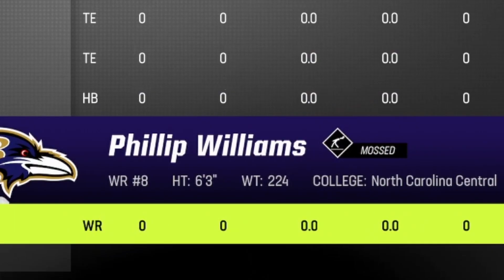These DBs are TOO SMALL!! - Madden 23 Face of the Franchise WR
In this episode of Madden 23 Face of the Franchise WR edition, we play our first 4 games of the season as we try to become the best wide receiver who has ever played in Madden!

The all-new FieldSENSE Gameplay System in Madden NFL 23 equips players with more control at every position in every mode and is a new foundation for consistent, ultra-realistic gameplay.